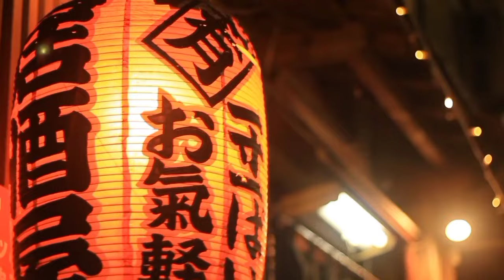10 Countries that love United States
10 Countries that love United States